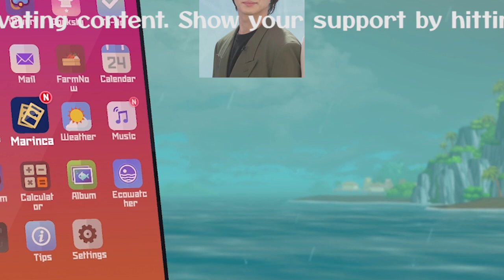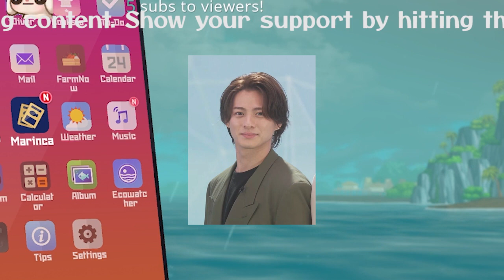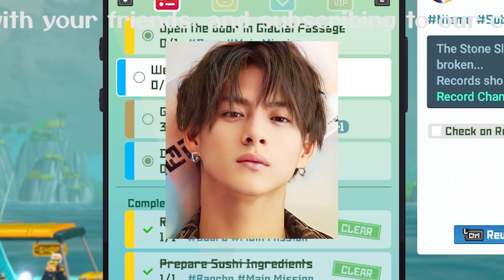【平野紫耀】平野紫耀の主演映画が公開か？滝沢秀明が狙う元ジャニーズTOBEメンバーの売り出し方